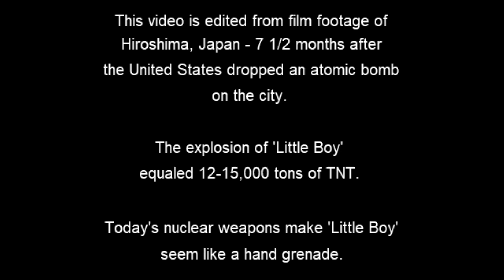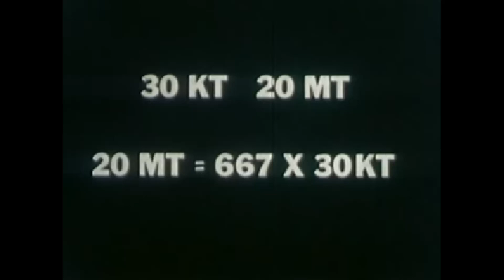Jeff Sampson: Spirits in the Dry Land (Hiroshima mix)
The video is edited from Public Domain film footage shot on Mar 21, 24, 27, 29, and April 2, 8, 1946 in Hiroshima, japan - 7 1/2 months after the United States dropped an atomic bomb on it. The explosion of "Little Boy" equaled 12-15,000 tons of TNT. Today's nuclear weapons make "Little Boy" seem like a hand grenade.

camera operators: U.S. Army Sergeant Ry Mizbowski and U.S. Army Staff Sergeant D. H. Bolm
director: 1st Lieutenant D.A. Mc Govern